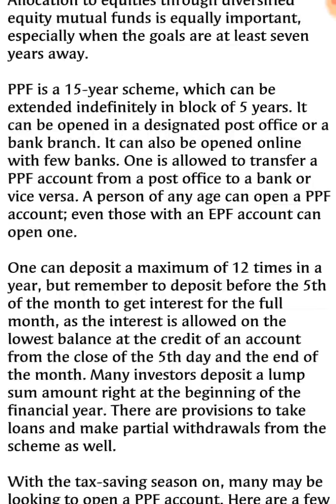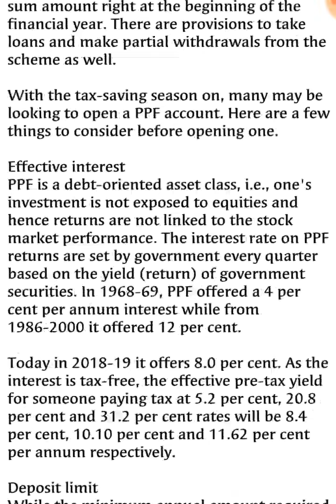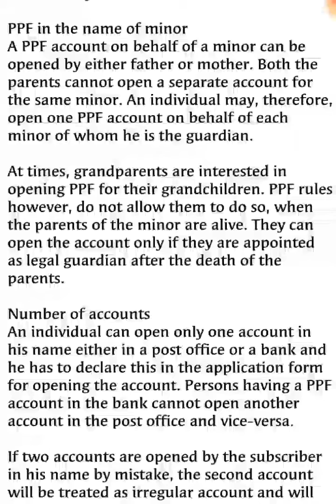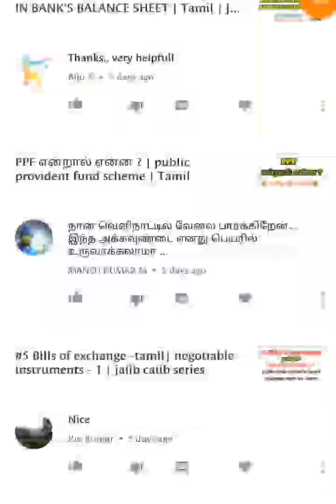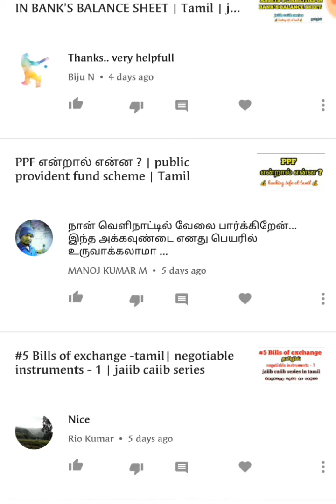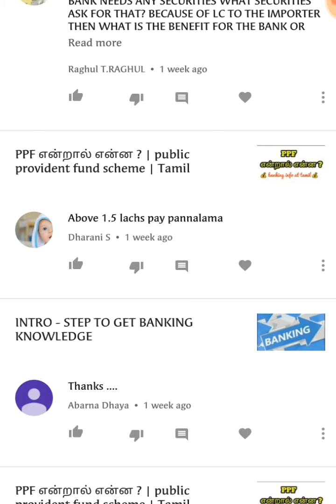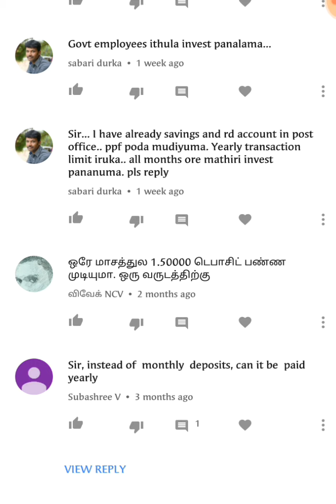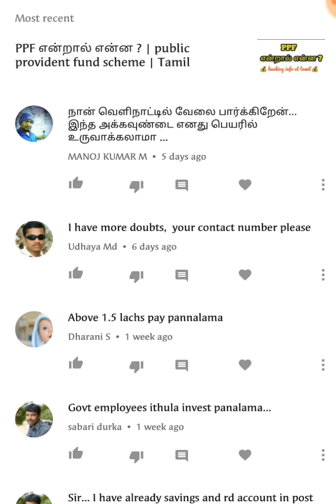PPF - SUBSCRIBERS DOUBT | Tamil